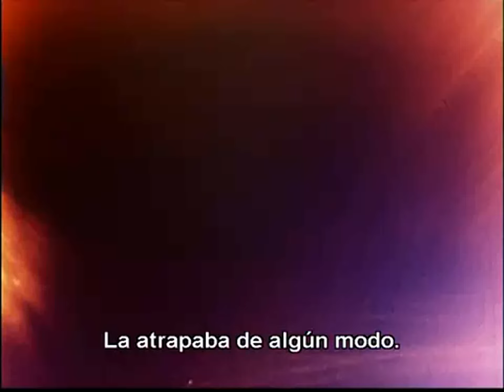París, Texas Wim Wenders, escena super 8 completa